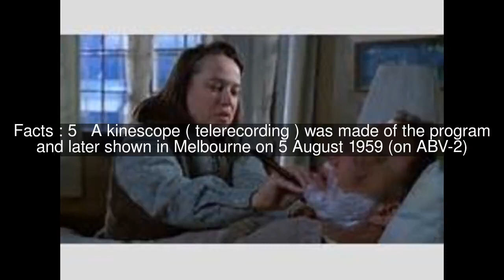Misery Me Top #6 Facts